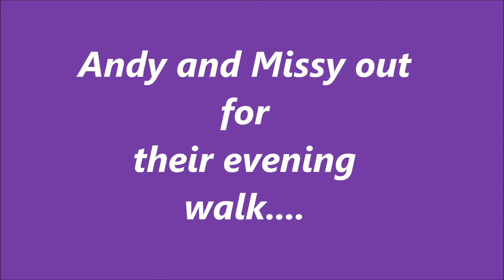Andy and Missy Out for Evening Walk